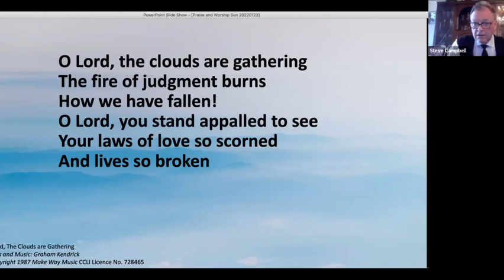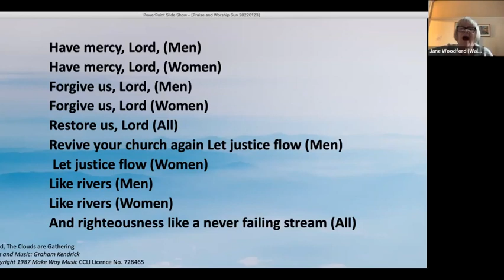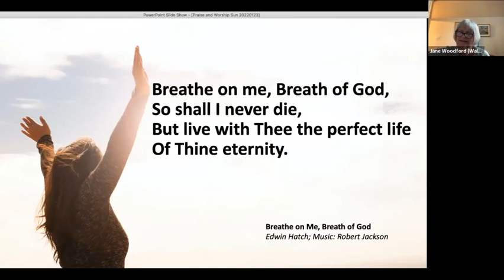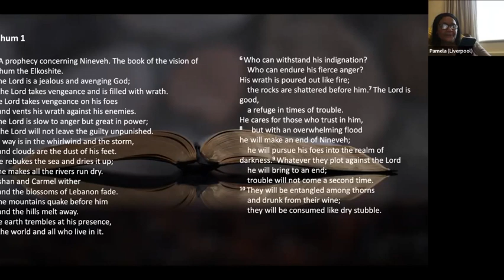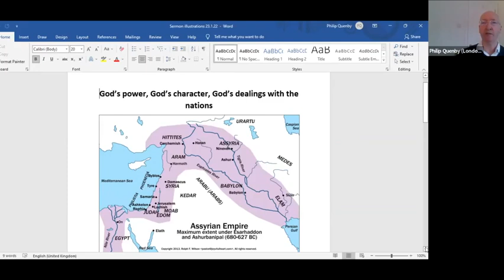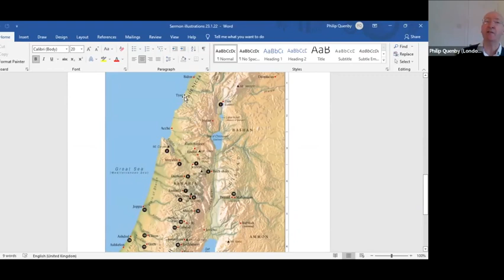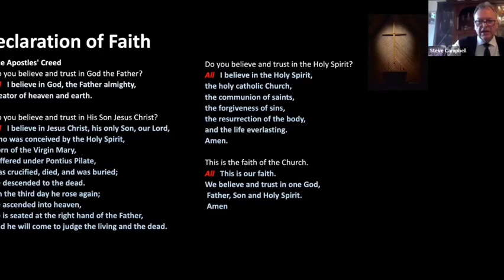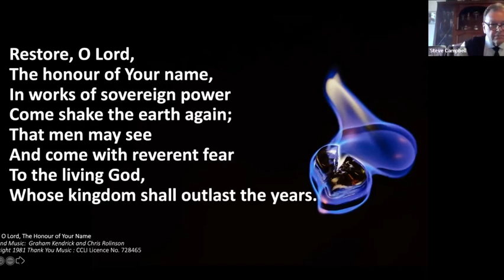23rd January 2022 - Followers of the Way Service